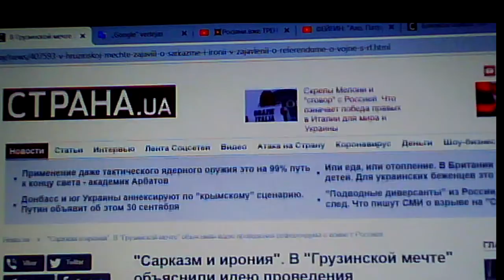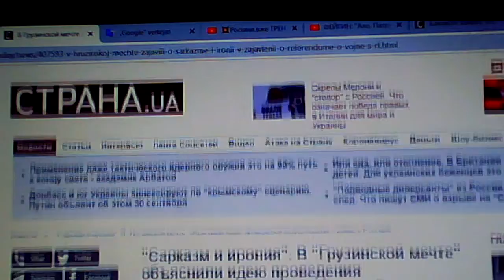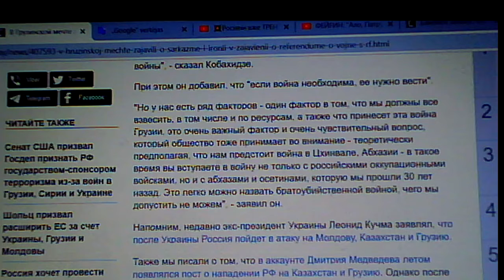Vain Wisdom.Bergždžia išmintis.Тщетная мудрость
00:00 - 03:53 Chairman of Georgian party "The Georgian Dream" Heraclius Kobakhidze called Abkhasians and Ossetins brothers. A good examle for Ukrainian nationalists, but alas, too late for all of them.
03:55 - 08:12 Gruzijos partijos "Gruzijos svaja" pirmininkas Iraklijus Kobachidzė pavadino Abchazus ir Osetinus broliais. Gražus pavyzdys ukrainiečiams nacionaoiztams, tačiau deja, per vėlu jiems visiems.
08:12 - 12:36 Председатель грузинская мечта Ираклий Кобахидзе назвал абхазов и осетин братьями. Добрый пример украинским националистам, но увы, слишком поздно для них всех.